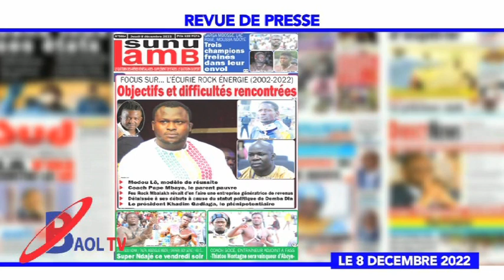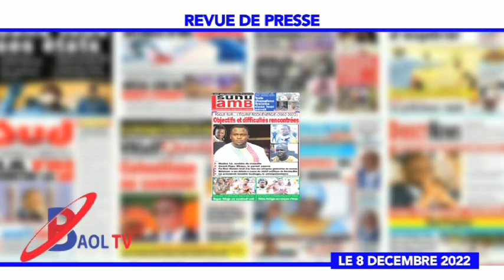REVUE DE PRESSE BAOLTV DU 8 DEC